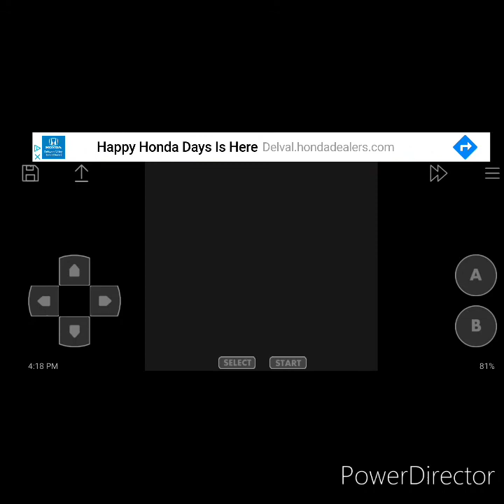On the road again🥲😝 SEND HELP!!!!! |Pokemon Yellow(Part 2)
Thank you and I hope y'all have a good day.